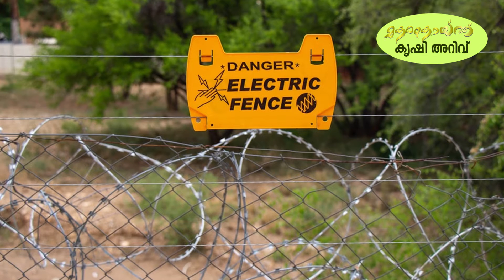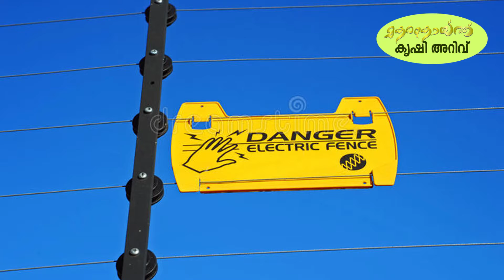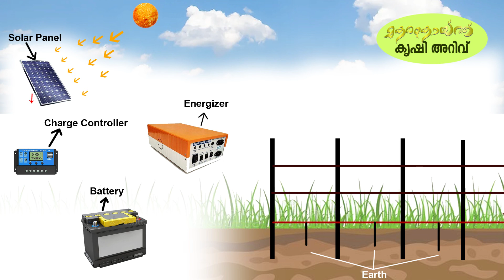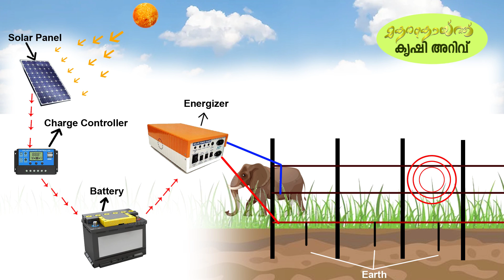സോളാര്‍ വേലി ഇങ്ങനെ നിര്‍മ്മിക്കാം I Solar fencing malayalam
മുന്‍പെങ്ങുമില്ലാത്ത വിധം കൃഷിയിടങ്ങളില്‍ വന്യമൃഗങ്ങളുടെ ശല്യം ഏറിവരികയാണ്. ആനയും പന്നിയും കുരങ്ങുമെല്ലാം കാര്‍ഷിക വിളകള്‍ വ്യാപകമായി നശിപ്പിക്കുന്നു. അതില്‍ത്തന്നെ ഏറ്റവും നാശം വിതയ്ക്കുന്നവരാണ് കാട്ടുപന്നികള്‍. കൃഷിയിടത്തിലേക്ക് വന്യജീവികള്‍ കടന്നുകയറാതിരിക്കാന്‍വേണ്ടി പലരും പല വഴികളും നോക്കി പരാജയപെട്ടവരായിരിക്കും. ഇക്കാരണത്താല്‍ കൃഷി ഉപേക്ഷിച്ചവരും ഒട്ടേറെയുണ്ട്. അ്പ്പാഴാണ് സോളാര്‍ വേലികളുടെ പ്രസക്തി